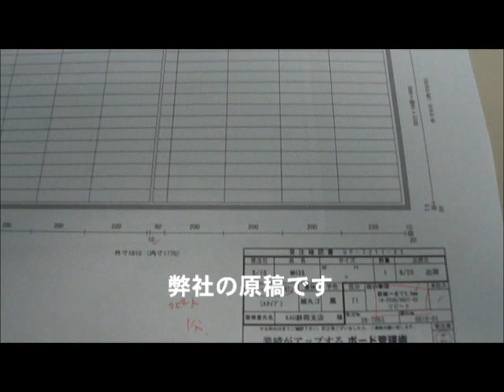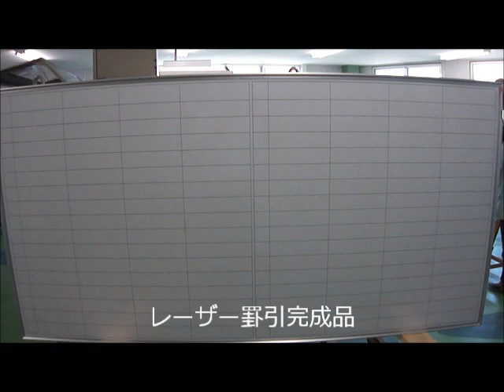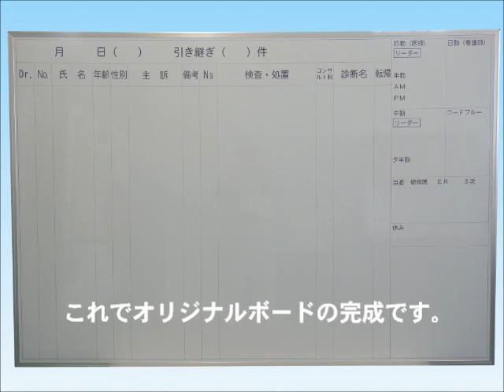激光劃線服務 Laser Print Service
電腦劃線，準確無誤，永久耐用。激光劃線, 不會磨損, 永久如新!

UMAJIRUSHI 獨有激光劃線技術，利用不同波段的激光在搪瓷板面上劃出線條。電腦劃線可按客戶要求做出各式圖案或表格，準確無誤，細緻美觀。

永久耐用 : 有別於市場上使用膠貼線的白板，激光劃線能有效地避免因多次拭擦板面而令線條變得模糊或脫落，讓您能恆久使用。

細緻精確 : 激光劃線提供多種不同粗幼的線條，最幼細可達至0.2mm，人手劃線並不能做到。

清晰美觀 : 電腦操作讓圖案/表格更加準確，避免線條粗幼不一、深淺有別的問題。

Laser Print tailor-made service, durable for Lifetime.Laser printing, accurate, sharp and durable for lifetime.

Laser printing is an unique technology of UMAJIRUSHI, all the drawings, labels and wordings are printed by laser machine to ensure printings accuracy and precision. Unlike the traditional way paints printing, your drawings be not be erased or faded away even after long time usage of the board surface.

Durable for Lifetime : All printings will not be erased or faded away after long time usage.

Precise : You can choose different thickness of the line, the finest is only 0.2mm.

Sharp and Accurate : The printing works is controlled by computer to ensure all drawings are exactly the same as the source.

We can tailormade the drawings according to your requirements.

株式会社 馬印 (Umajirushi Co.,Ltd._Since 1896_Japan)
貿易部＆総務部資材課 (Overseas Dept.＆Purchasing Div.)

Post Code：454-0011　Address：日本愛知県名古屋市中川区山王三丁目16番27号
(3-16-27, Sanno,Nakagawa-Ku, Nagoya, Aichi 454-0011,Japan)